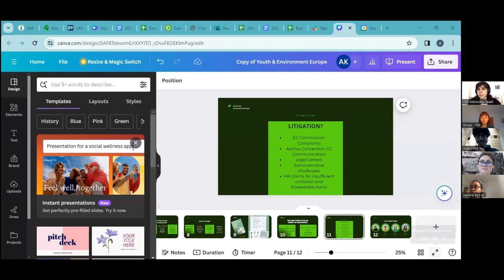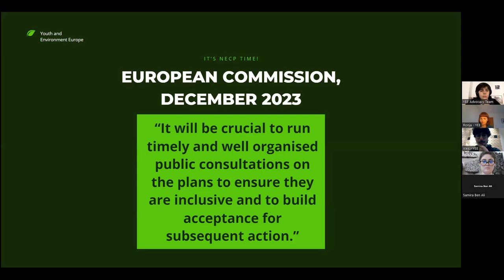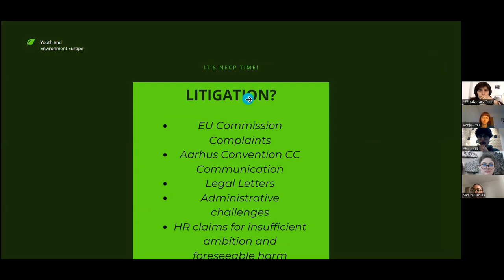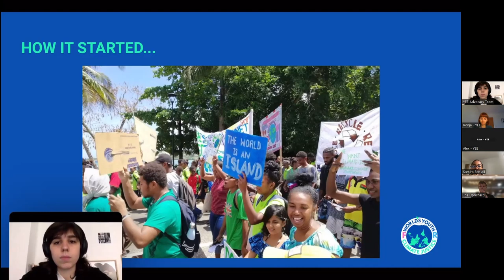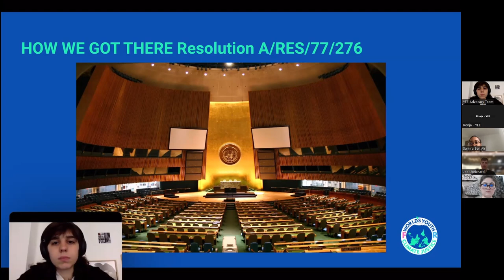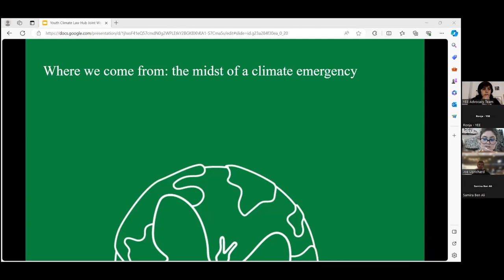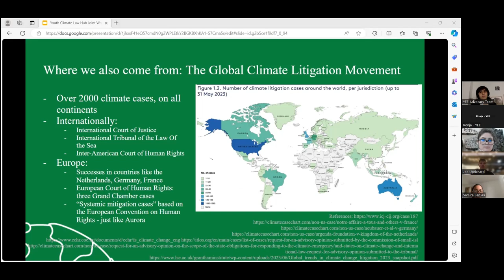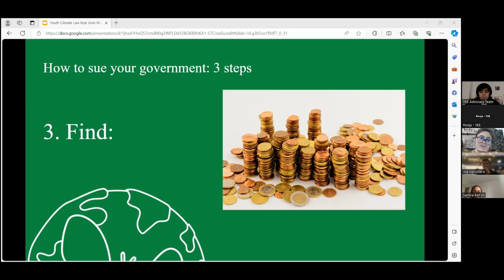Climate Litigation as a Tool for Youth Climate Movements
00:00 – Intro
5:20 – NECPs (National Climate and Energy Plans)
21:37 – Bringing climate change to the International Court of Justice - The World’s Youth for Climate Justice
33:45 – Suing the Swedish state for insufficient climate action - Aurora
50:52 – Defending young climate activists - Victorine Nagels